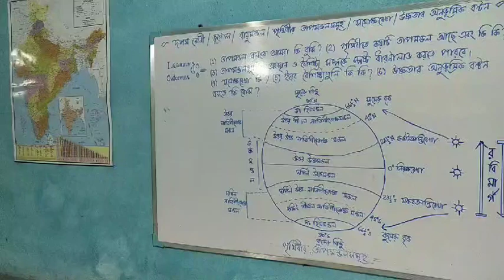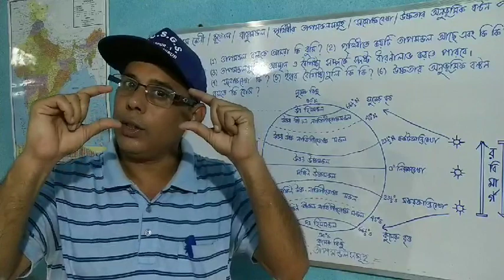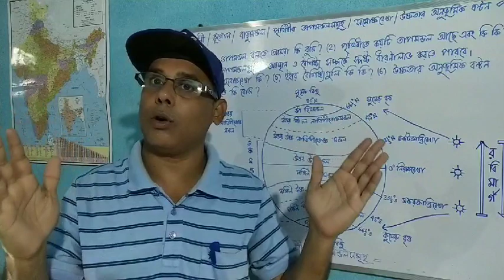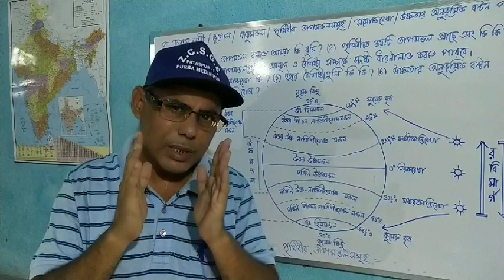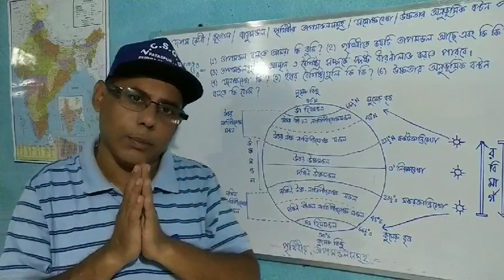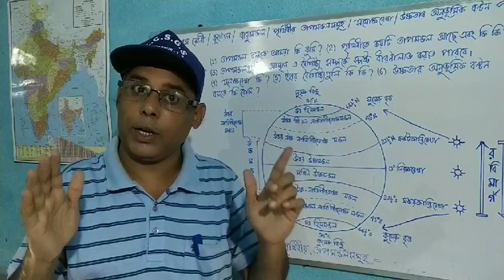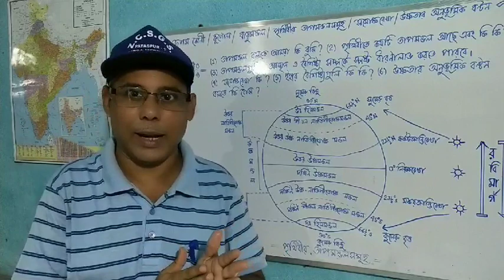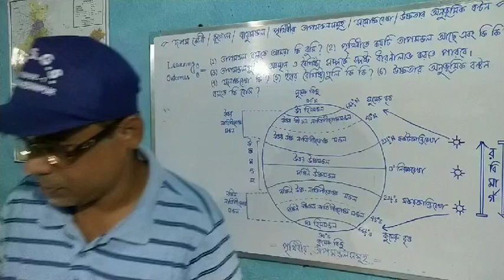Description of Heat Belts/Isotherm/Horizontal distribution of temperature in bengali language.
Description of Heat Belts/Isotherm/Horizontal distribution of temperature in bengali language. This video describes about the distribution of Heat Belts and the definition of Isotherm. This video shows about the horizontal distribution of temperature also. It's an academic and education related video. It's very important for Madhyamik Examinees. WBBSE MADHYAMIK GEOGRAPHY Atmosphere Heat Belts Isotherm Academic matter Educational matter .